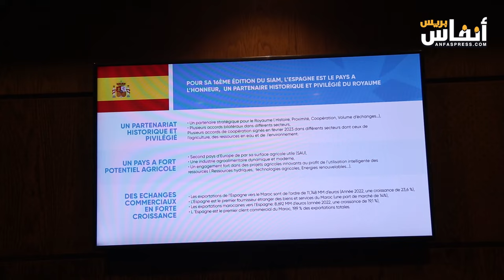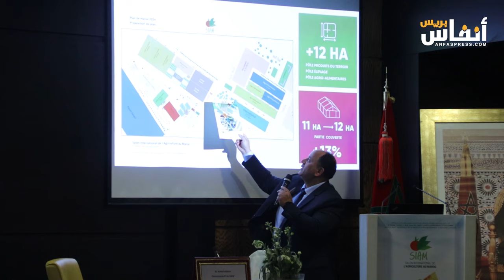المعرض الدولي للفلاحة .. صديقي يؤكد على الاستفادة من النموذج الإسباني في تحلية المياه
عقدت وزارة الفلاحة والصيد البحري والتنمية القروية والمياه والغابات ندوة صحافية، يوم الأربعاء 21 فبراير 2024 بالرباط، لتسليط الضوء على أبرز مستجدات النسخة السادسة عشر للملتقى الدولي للفلاحة بمكناس
ما بين 22 و 28 أبريل.
وخلال هاته الندوة، أكد محمد صديقي، وزير الفلاحة بأن نسخة هذه السنة ستعرف مشاركة دولة إسبانيا كضيف شرف.